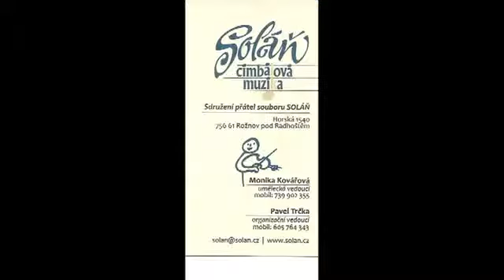Míša 2013 05